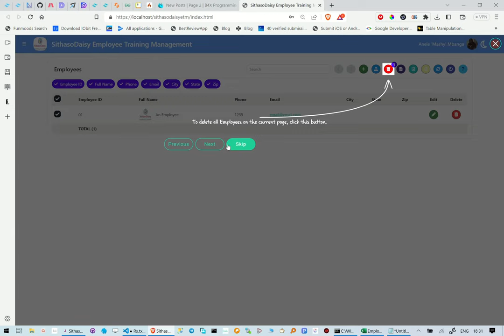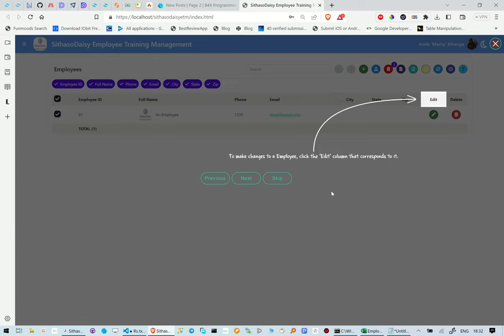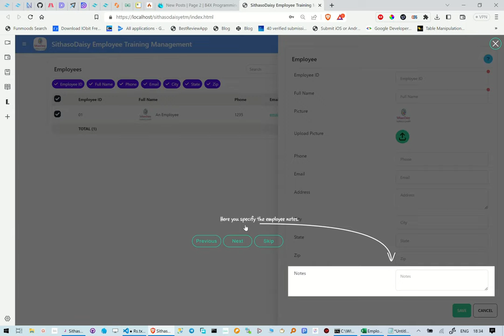SithasoDaisy - How to Create a Beautiful WebApp Tour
In this reel we take a look at a Beautiful WebApp Tour to help our end users on using our WebApp using TailwindCSS and B4x.